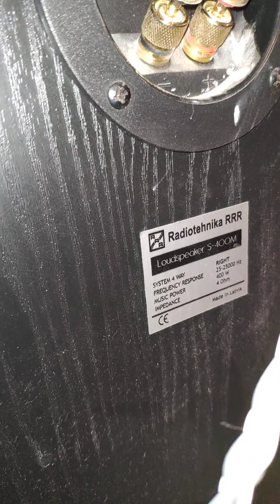Radiotehnika S-400 M